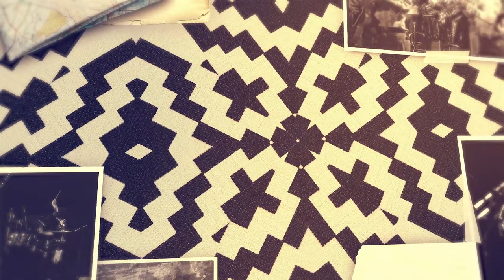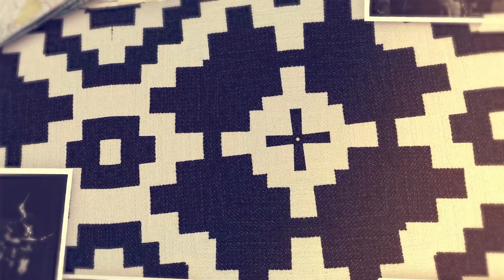Stephen Stills Performs Do For The Others At Berkeley Community Theater in 1971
‘Stephen Stills Live At Berkeley 1971’ is available now. Learn more about the release that Mojo gave 4 stars

In 1971, Stephen Stills embarked on his first solo tour ever, opening each show with an intimate acoustic first set and closing each night with a riveting electric set featuring The Memphis Horns. These historic, previously unreleased recordings took place over two nights at the Berkeley Community Theater, with David Crosby joining him on vocals and guitar for "You Don't Have To Cry" and "The Lee Shore."

Sign up for Stephen Stills’ official newsletter “For What It’s Worth…” to get rare stories, photos and more delivered fresh to your inbox each month